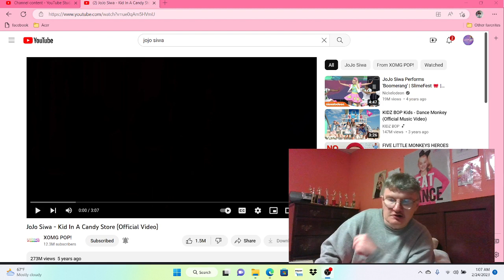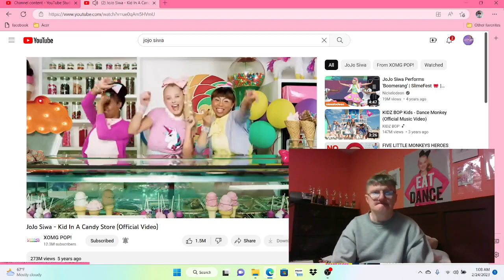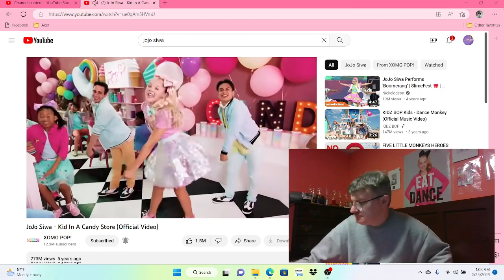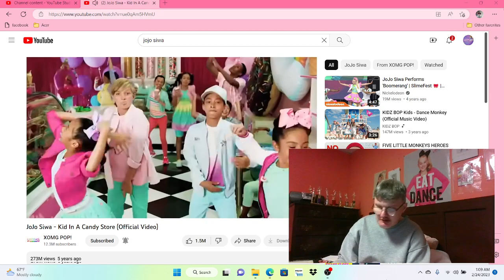jojo s kid n a candy store